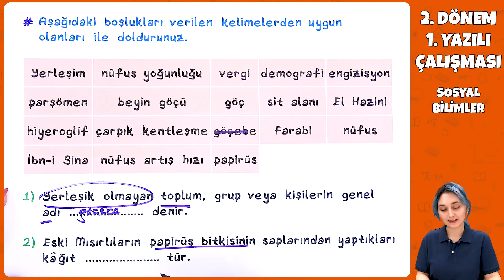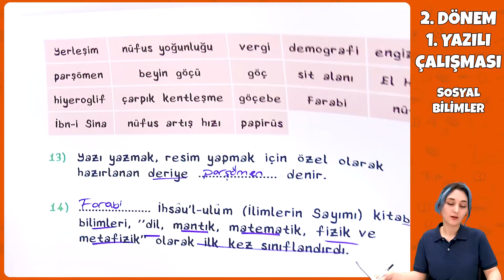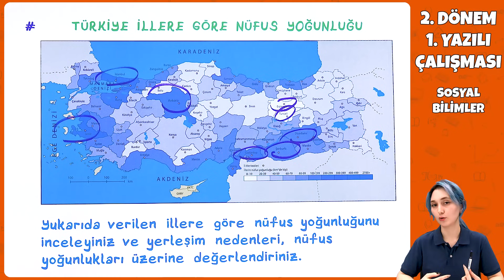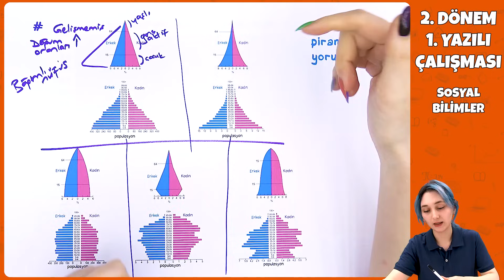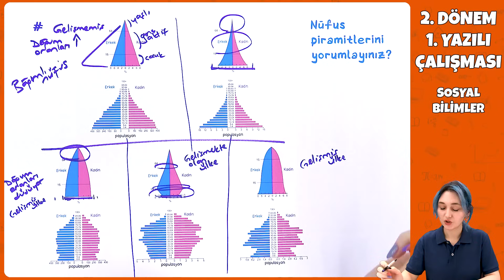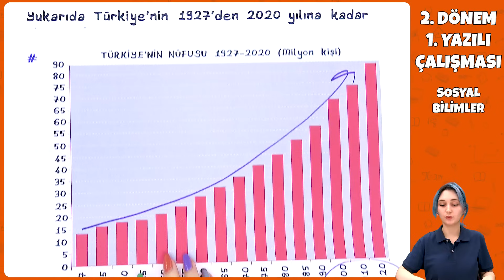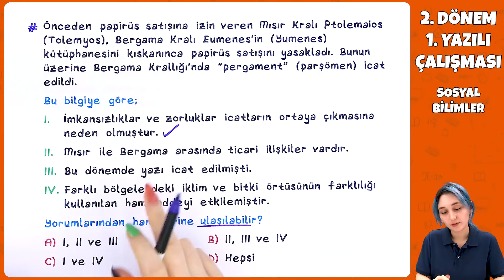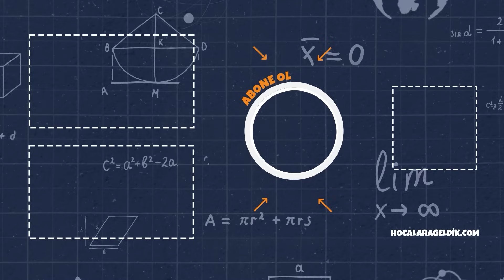7. Sınıf 2. Dönem 1. Yazılı Hazırlık | Sosyal Bilgiler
7. Sınıf SOSYAL BİLGİLER Yazılı Hazırlık Videosu sizlerle!💥  Ders Başarın İçin Yeni Yazılı Sınav sistemine göre hazırladığımız ''Yazılı Hazırlık videoları'' ile yanınızdayız!

📌2. Dönem 1. Yazılı Hazırlık Çalışması ( 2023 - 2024)  PDF dokümanı linkten indirebilirsiniz.👇🏻